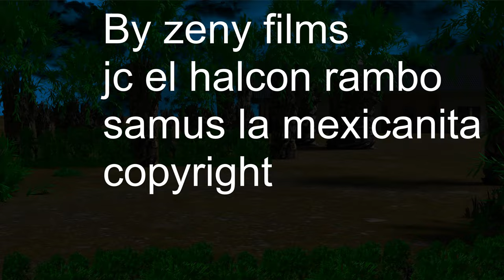chilindrino el de la carreta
El mero chilindracula , como siempre el terror de los bolos de tocoa ...
Bolo dormido bolo a la  carreta , pasen miren el short films
 el unico  el mero chilindrino , copyright ..
Rian disfrutenlo  .. de cora ,,  hagan el bien sin mirar a quien ,  saludos.   Bendiciones ,..

The mere chilling dracula, as always the terror of tocoa colon ...
drunk asleep drunk to the cart, come on in watch the short films
, , the one and only chilindrino, copyright..
smile, enjoy it.. from cora,, do good without looking at who, greetings.   Blessings,.
Sigan al halcon tiene buena musica pronto subiremos lo mas nuevo de el a su canal ,,,